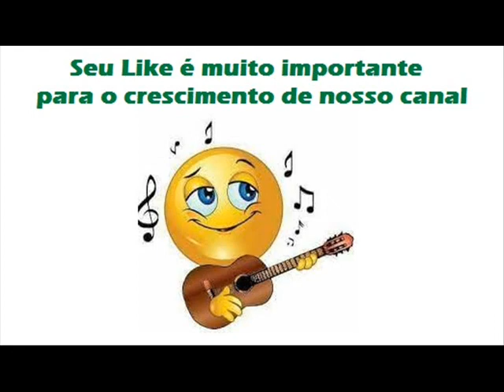07 Berrante De Iracema - Macedo e Adeir - Rosa Branca (1985)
Macedo e Adeir - Rosa Branca (1985)